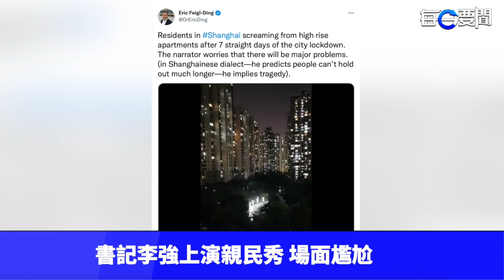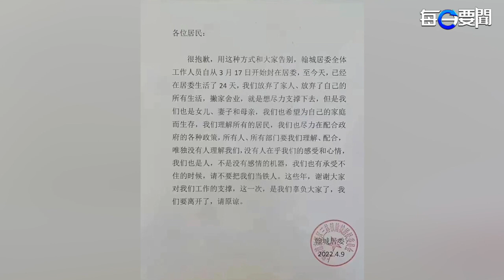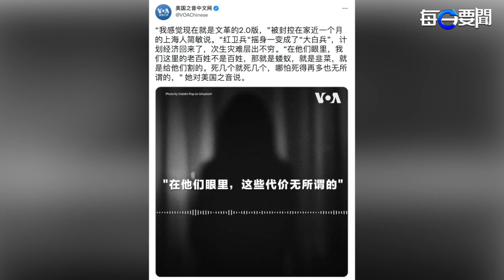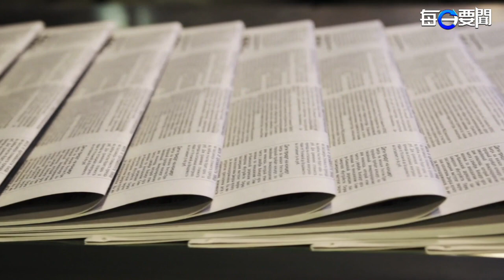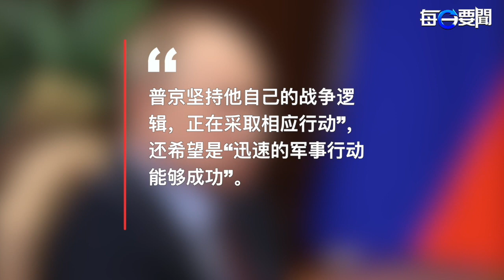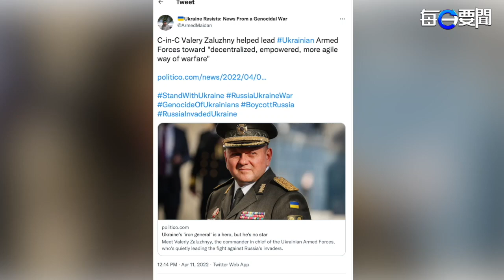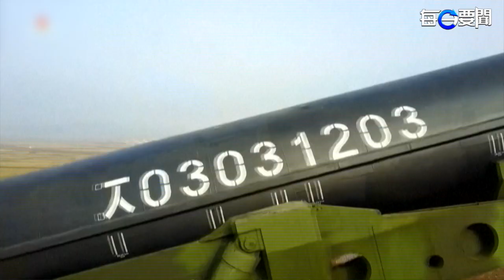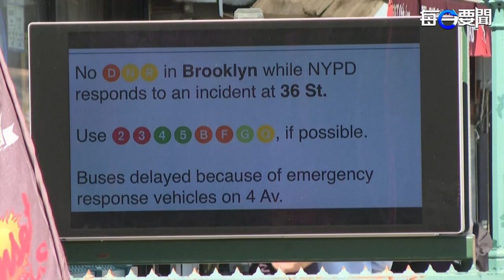滬書記親民秀 尷尬了 民怨直噴中央；被發現？中共送以色列保溫杯內藏玄機｜主播：芬妮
俄羅斯 目標拿下 馬裏烏波爾，澤連斯基 不言放棄。

書記李強上演親民秀 場面尷尬
中共送以色列保溫杯 被疑內藏竊聽器
奧地利總理見普京 透露前景「不樂觀」
俄軍目標拿下馬立波 澤連斯基不言放棄
美軍航母打擊群現身朝鮮半島外海
一笑泯恩仇 尹錫悅登門拜訪樸槿惠